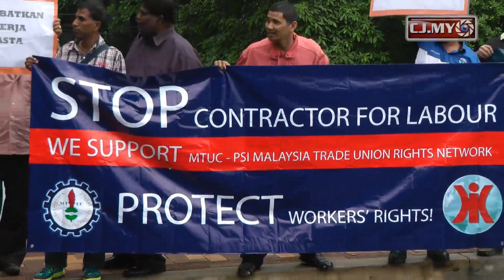MTUC Tarik balik.mp4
Amidst screams of "tarik balik" some 300 members of the Malaysian Trade Union Congress (MTUC) staged a picket at Jalan Barat, Petaling Jaya on 3rd November 2011.

This is part of the nationwide picket organised by MTUC to protest the proposed amendments to the Employment Act which would affect the job security and rights of workers in Malaysia.

Abdul Halim Mansor, Secretary General of MTUC was on hand to explain the reasons for the picket and said that they will take this matter up to the International Labour Organisation if the Government does not heed their demands.